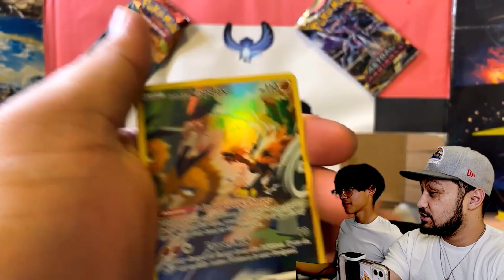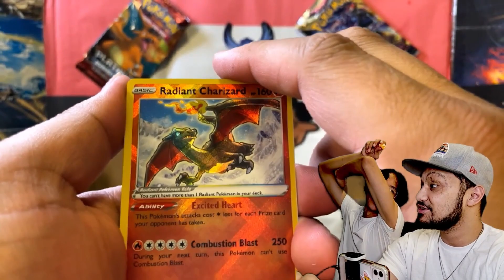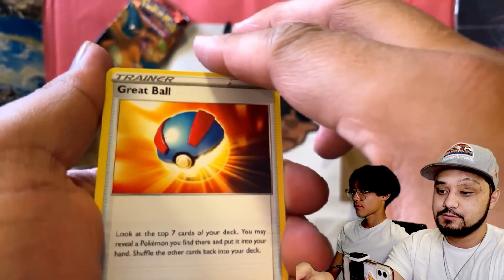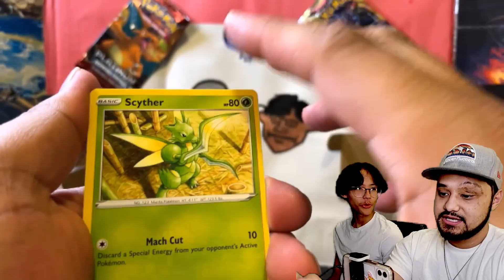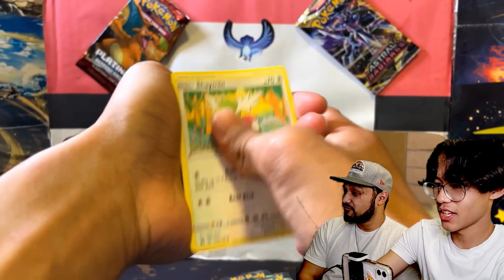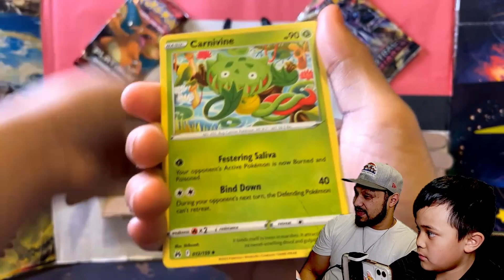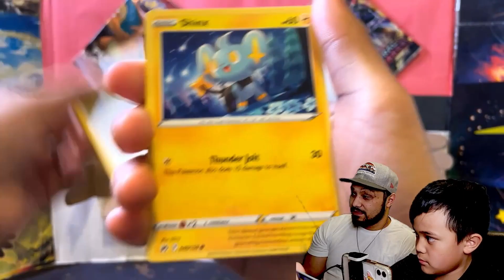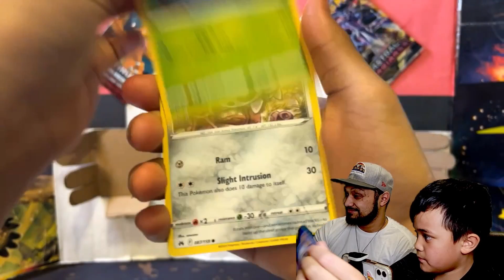You Will Fall in Love with this Pokémon - Galarian Trio Crown Zenith Tins | Pokémon Opening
And in today's opening, we just can't get away from Crown Zenith...still. AND WE GOT THE CARD! We hope you enjoy the opening & God Bless! :)